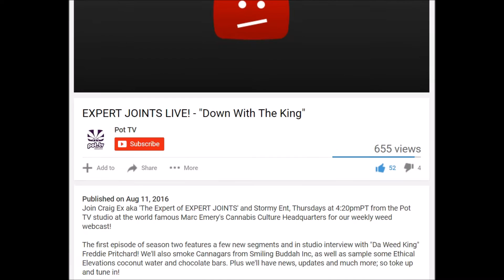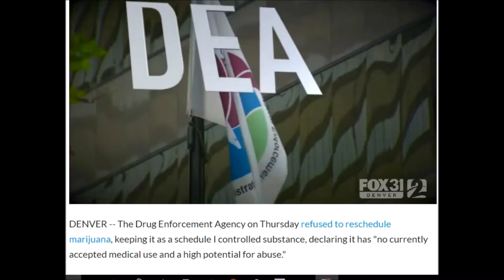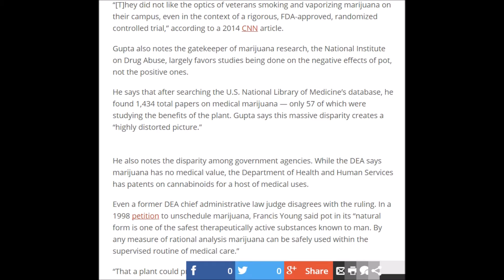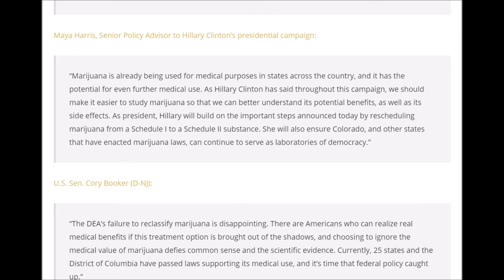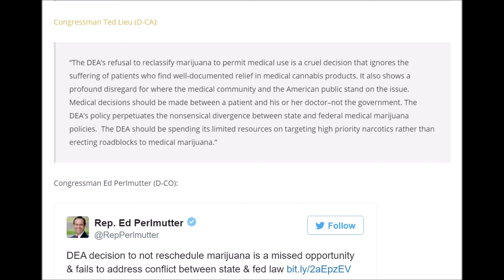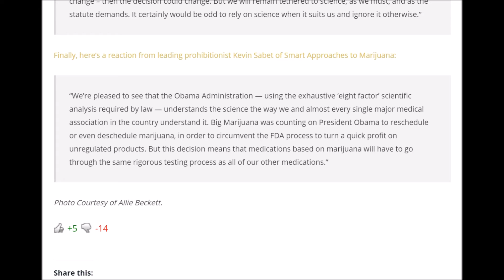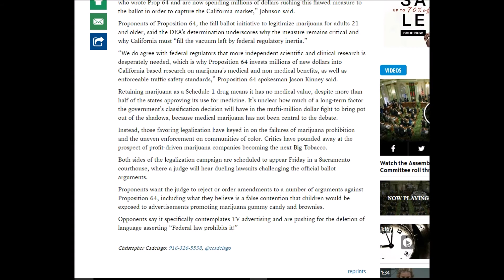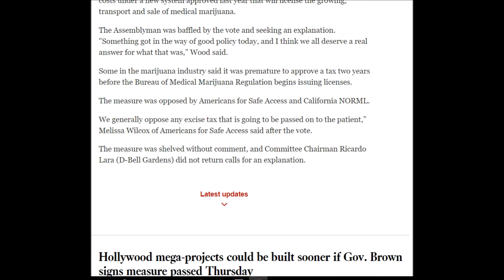Wake N Bake News 298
Georgia parents furious over marijuana ruling
Loading

Colorado mother says marijuana helps sick son despite DEA’s claims otherwise

New Poll: Marijuana Legalization Measure Enjoys Widespread Support in California

Pot tax goes down in flames in California Legislature